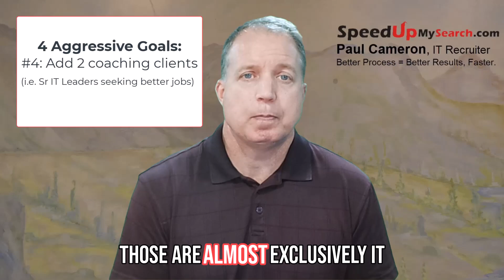August 2024 - Goal Progress Report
At the end of June I shared my goal to help more IT people in job search than ever before to make this our best year yet. I shared 4 specific goals and promised to post update videos each month to report progress, and this is the first progress update video.

This is intended exclusively for people who are already subscribers of the channel to share progress, so there is no need to share this video or 'click like' etc; it's just an update for the group of people who are following our progress for inspiration. Hence there are no keywords, tags, or other SEO components included. You are certainly welcome to comment with constructive thoughts, but if you are looking for search tips, you can skip this one and check out our most recent long-form and YouTube shorts videos.

Anyone who buys the pdf copy of my first book, "IT Resume Mastery", will also get a free resume review with me, Paul Cameron, on the phone or via zoom to ensure your resume is effective and will create interviews for you. today!